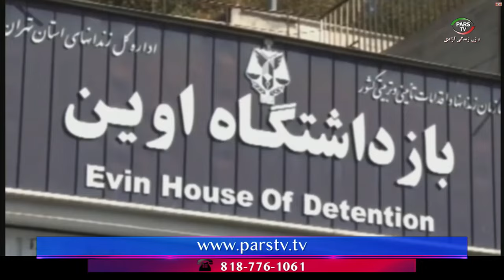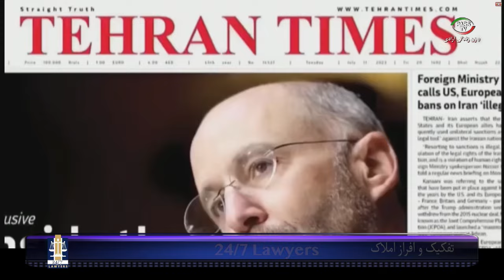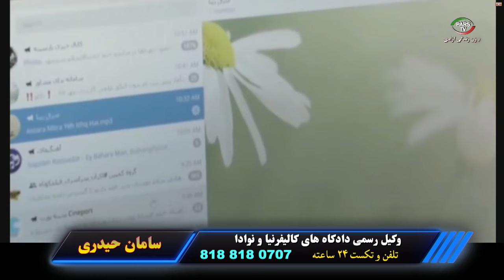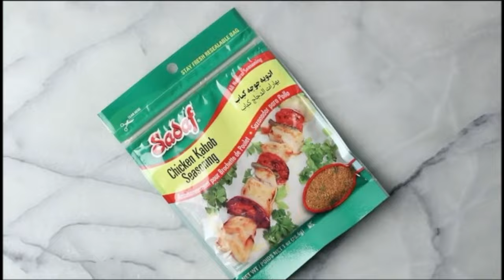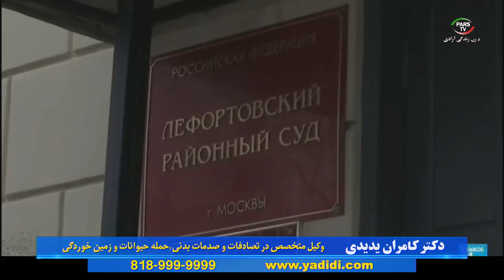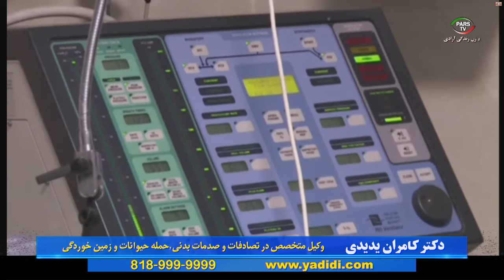اخبار با لیلا هاشمیان